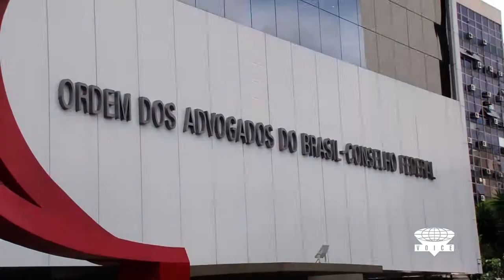Eleições 2018 Voice HD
Vídeo demonstrativo de marketing político e institucional 2018 da VOICE Consultoria e Comunicação